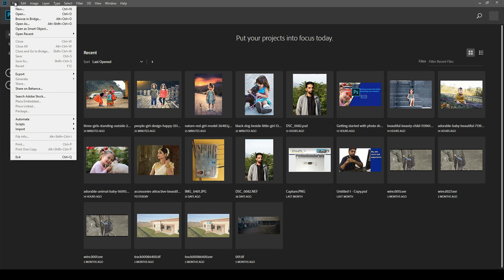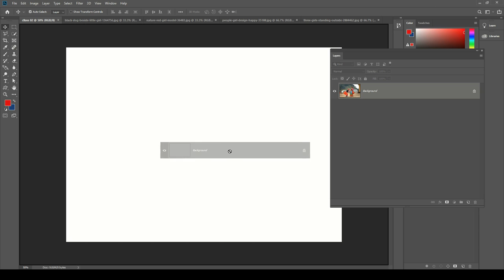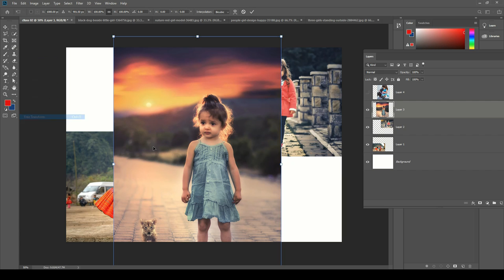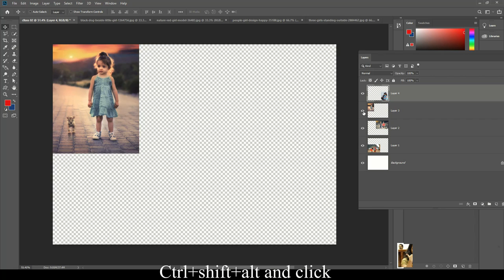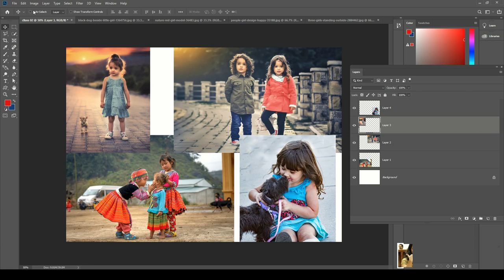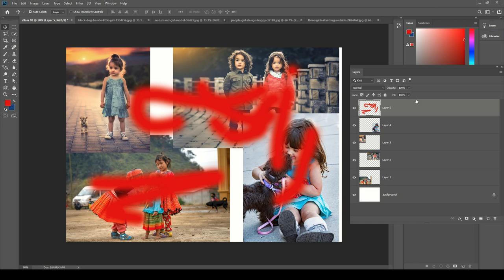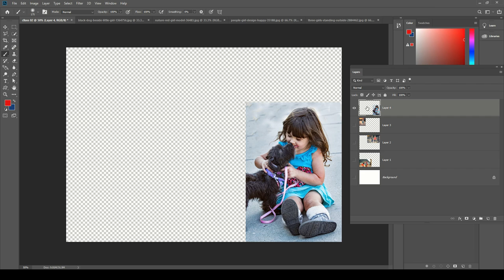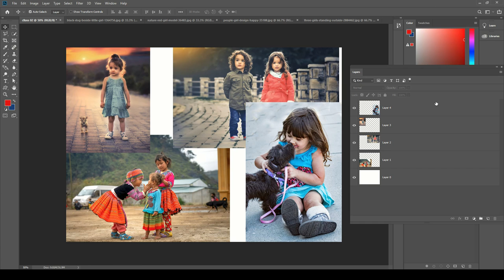Photoshop tutorial for beginners || Work with layers || layer panel Class –02 [HINDI]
this is a photoshop  tutorial for beginners and in this video, I am going to show you how to start work with layers and layer panel